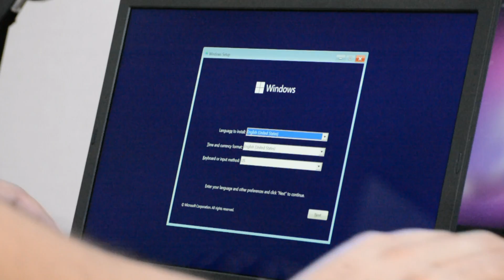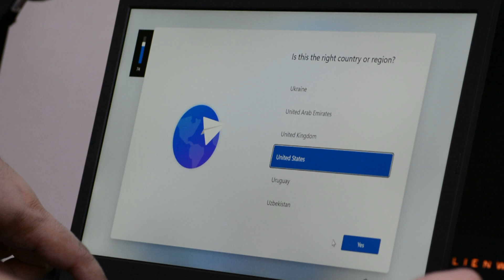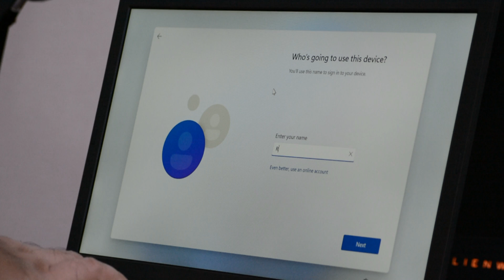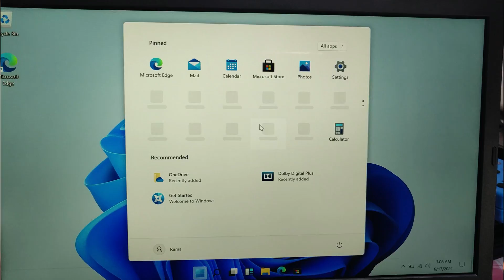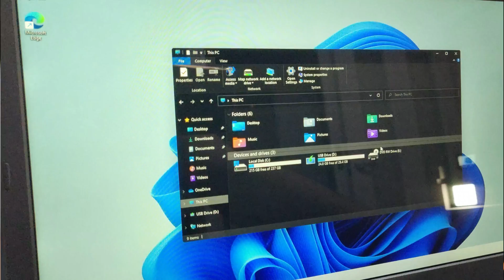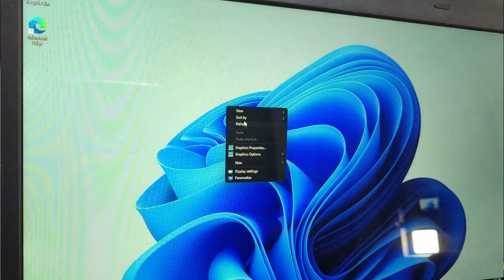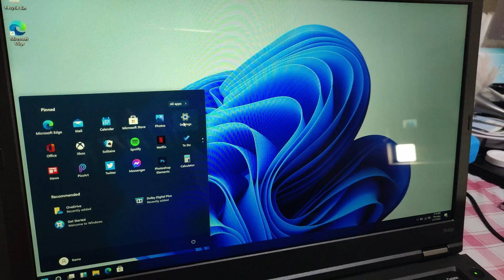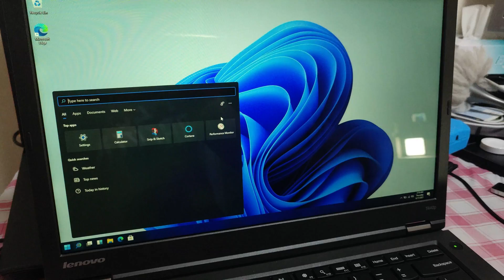Windows 11 installation on a Lenovo T440p!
Windows 11 Leaked online so I installed it on my Lenovo T440p!